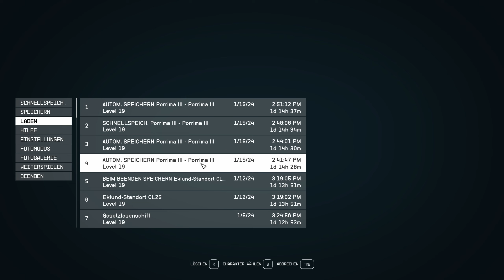Starfield 🚀 [102] - Eheprobleme [WQHD German Let's Play]